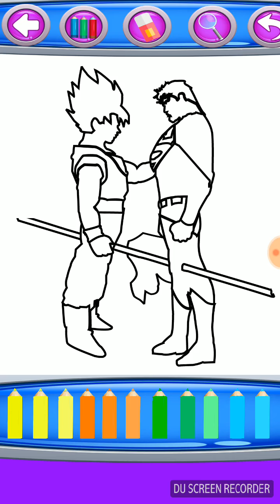GOKU & HEROES Coloring Book Pages : Coloring Games